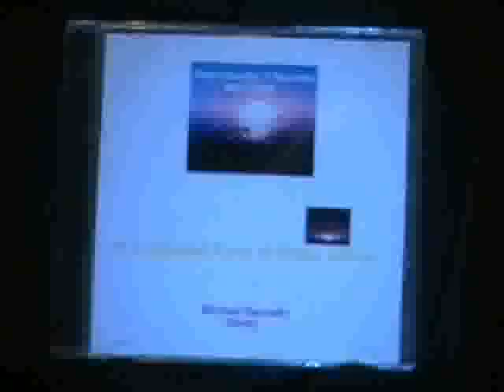Track 13. Two in One.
2x Synthesiser